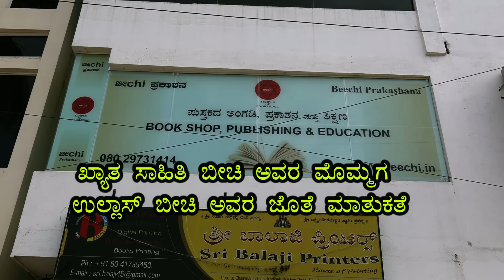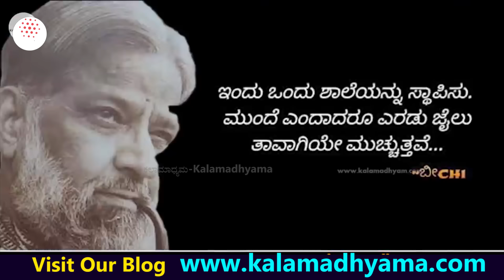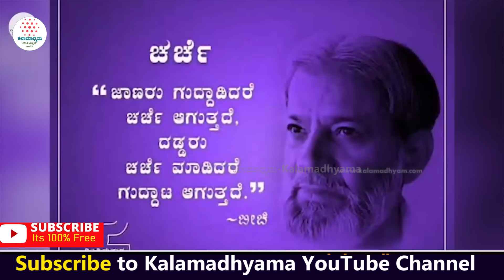"ಹಾಸ್ಯಚಕ್ರವರ್ತಿ ಬೀಚಿ ಕುಟುಂಬ ಸಿಕ್ಕಿದ್ದಾರೆ! ಎಲ್ಲಿದ್ದಾರೆ? ಏನ್ ಮಾಡ್ತಿದ್ದಾರೆ?-Beechi-Ullas Beechi-param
ಯೂಟ್ಯೂಬ್ ಸೂಪರ್ ಸ್ಟಾರ್ ಮಲ್ಲು ಜಮಖಂಡಿ ಬದುಕಿನ ಕತೆ! ನಿಮಗಾಗಿ. ಈ ಸಂದರ್ಶನ ಸರಣಿ ತಪ್ಪದೆ ನೋಡಿ, ನಿಮ್ಮ ಅಭಿಪ್ರಾಯ ಕಾಮೆಂಟ್ ಮೂಲಕ ತಿಳಿಸಿ ಹಾಗೂ ಎಂದಿನಂತೆ ಕಲಾಮಾಧ್ಯಮ ಬೆಂಬಲಿಸಿ. ಶುಭವಾಗಲಿ.

Interviewed & Directed by: KS Parameshwar
DOP: Raviraj Hombala
Produced by : Kalamadhyama Media Works.